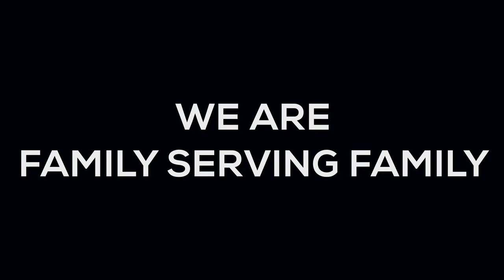Family Serving Family